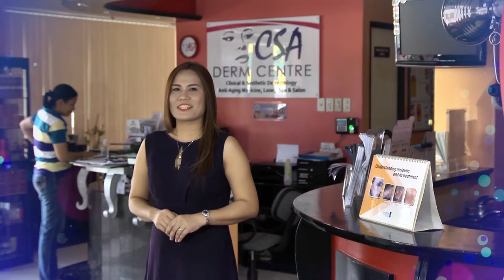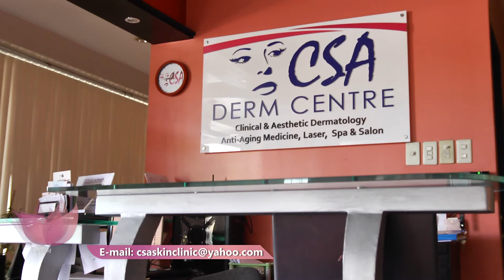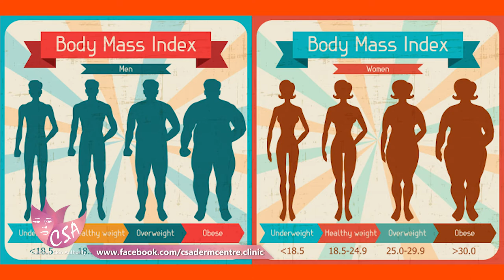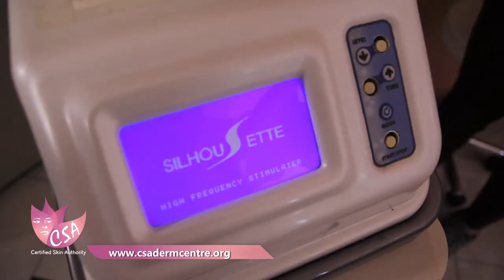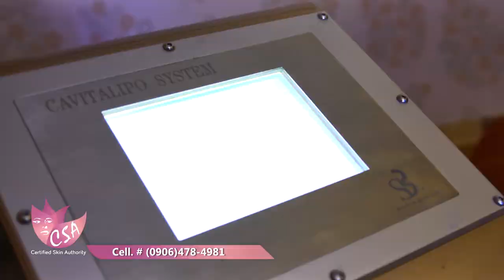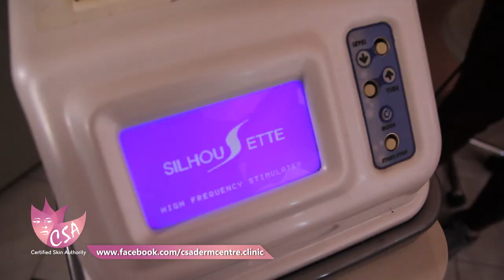CSA Summer Perfect Body